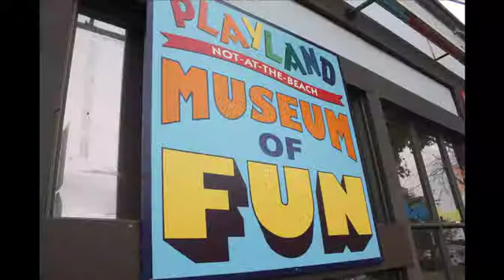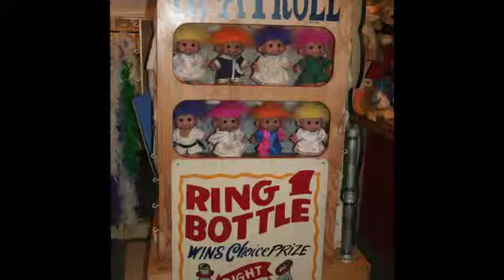A Look Inside Playland